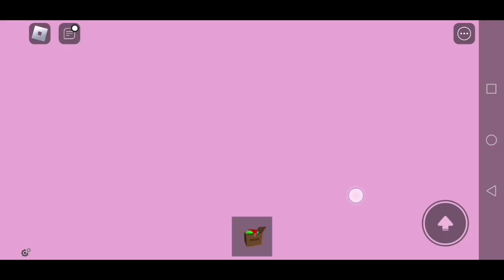miskin vs kaya💵